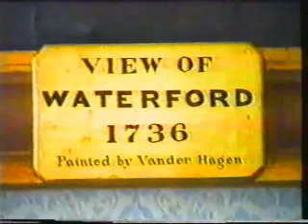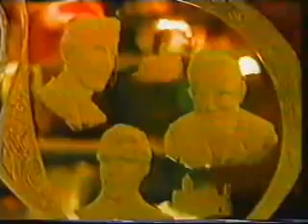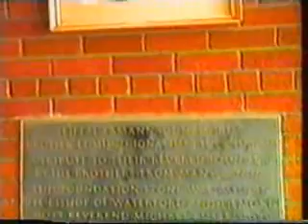WATERFORD ARCHIVE VIDEO ENJOY (few years old)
I FOUND SOME CLIPS OF WATERFORD ON AN OLD RTE TV PROGRAM AND ADDED MY OWN MUSIC.
EXCUSE QUALITY AND TRAVEL FROM CITY HALL TO MOUNT SION SCHOOL AND TO DUNMORE EAST

NONE OF THIS SHOT BY ME, ALL CREDIT TO RTE TELEVISION AND POSTED TO PROMOTE DISCUSSION AND EDUCATIONAL PURPOSES